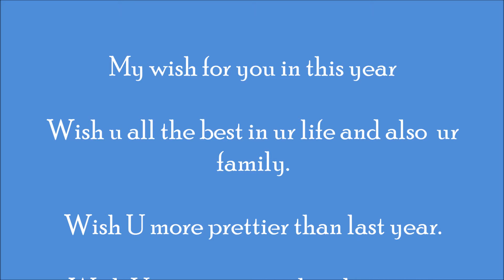Kyky Birthday 2013